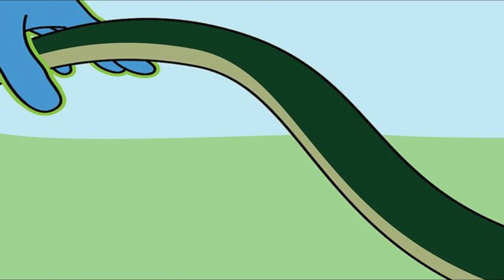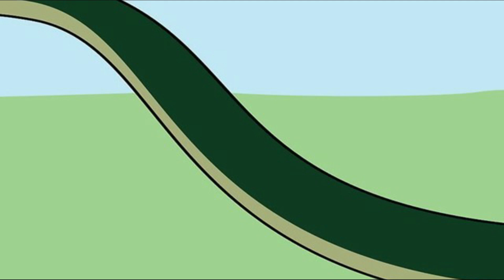Don't miss the opportunity-Dr K.Abdul Nabeel.